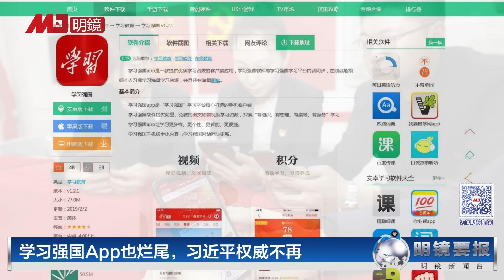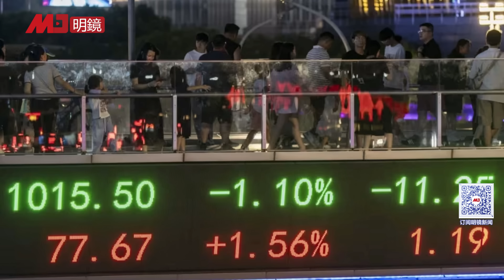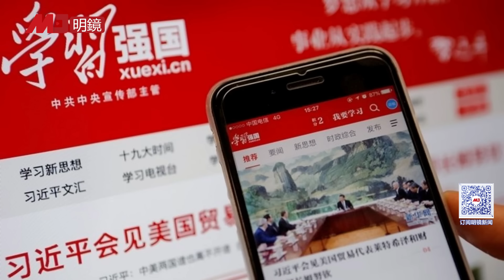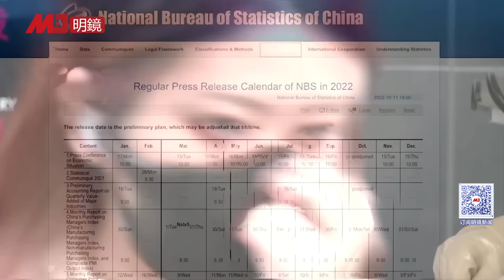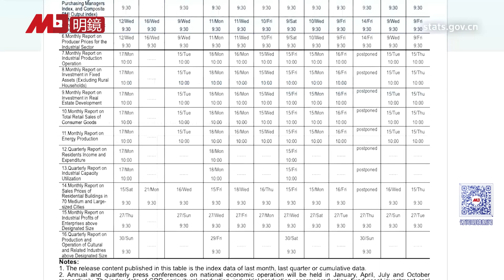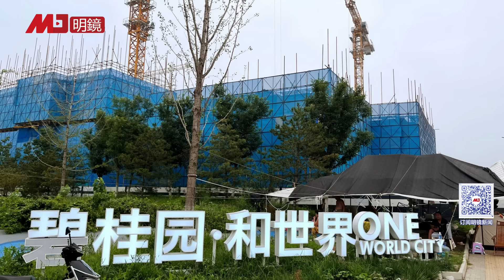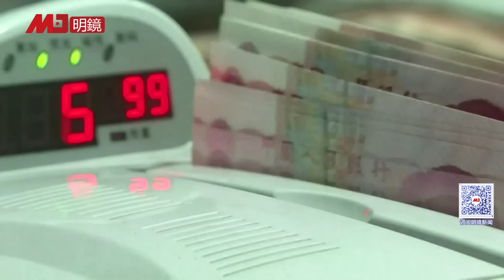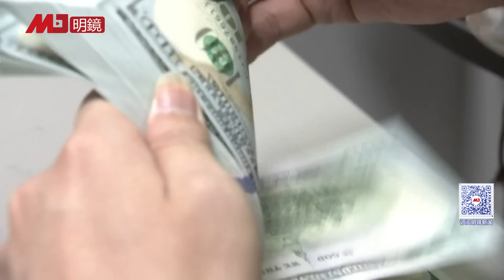习近平为何大反转？核心智囊团被替换，民众不满急剧蔓延；学习强国App也烂尾，习近平权威不再；若不解決关键，北京托市之举难破死局，卖机密给中国？FBI调查中资背景硅谷公司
00:37 学习强国App也烂尾，习近平权威不再
05:45 习近平为何大反转？核心智囊团被替换，民众不满急剧蔓延
11:06 若不解決关键，北京托市之举难破死局
14:46 打击异见救不了经济，习近平玩声东击西
18:06 卖机密给中国？FBI调查中资背景硅谷公司

明镜电视
全球新闻，学者评论